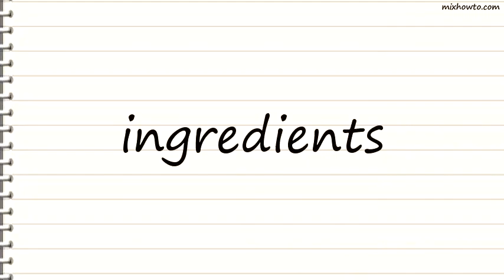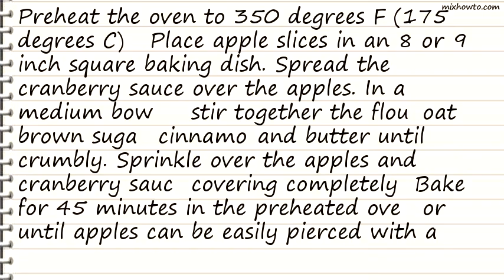Recipe Apple Crisp with Cranberry Sauce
INGREDIENTS:
●4 Granny Smith apples - peeled, cored and sliced
●1 1/2 cups whole berry cranberry sauce
●1 cup whole wheat pastry flour